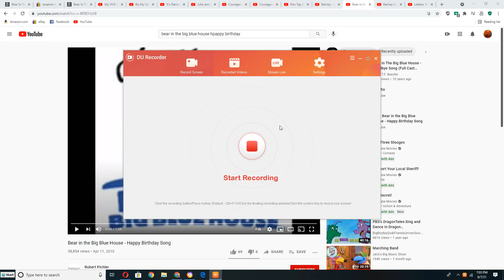Hannah Morgan Tap Dancing to Happy, Happy Birthday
This Songs is from Bear In The Big Blue House